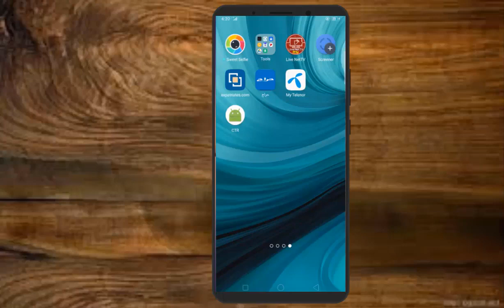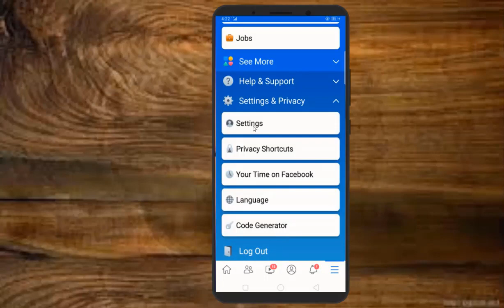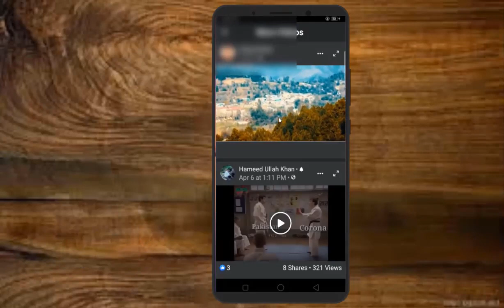how to find watched videos on facebook/كيف تجد مقاطع الفيديو التي شاهدتها في الفيسبوك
today our topic is that how can you find watched videos on facebook
aaj ki video me me apko btaon ga k aap facebook pr daikhi hoi video ko  dobara kis trha talash kr skte hain
"how to find recently watched videos on facebook app 2020"
"recently watched videos facebook app 2020"How to Find Recently Watched Facebook Videos
"how to rewatch watched videos on facebook"How to Find and Delete Watch Video History on Facebook How to Find Watch Video History on Facebook Web and App
"how to play watched videos on facebook"
"how to delete watched video history on facebook app"
"how do you rewatch videos on facebook"
"how to see recently viewed posts on facebook"
"facebook watched videos history delete"